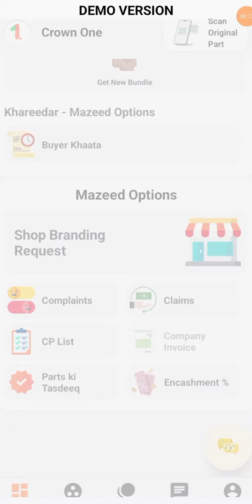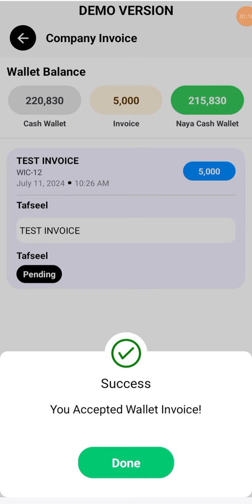Crown One Mein Company Invoice Accept Karnay Ka Tareeqa!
Crown One mein ab customers hazraat ke liye company ki janib sey invoice accept karna hai behad asaan. mukammal tareeqa janney ke liye video ko end tak dekhein.